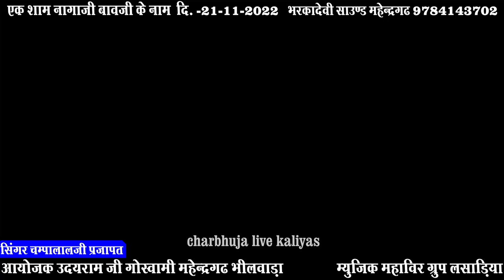निर्गुणी भजन ।। हो संता है मन की बदमाशी ।। Santa He Man ki badmashi ।। Singer Champalal Parjapti